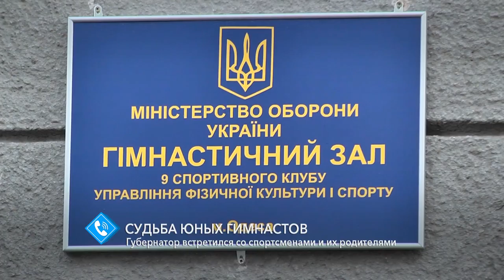Судьба юных гимнастов: губернатор встретился со спортсменами и их родителями